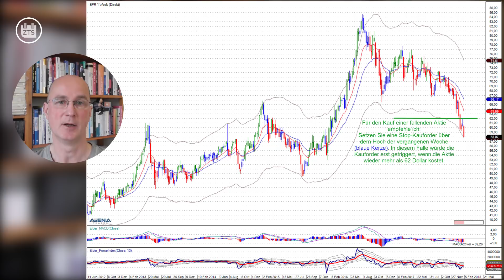Drei Tipps: Wie Sie nicht ins fallende Messer greifen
Wenn Aktienkurse fallen, ist Shopping-Time für Investoren. Doch wie vermeidet man, ins fallende Messer zu greifen? Drei Tipps dazu verrate ich in diesem Video.